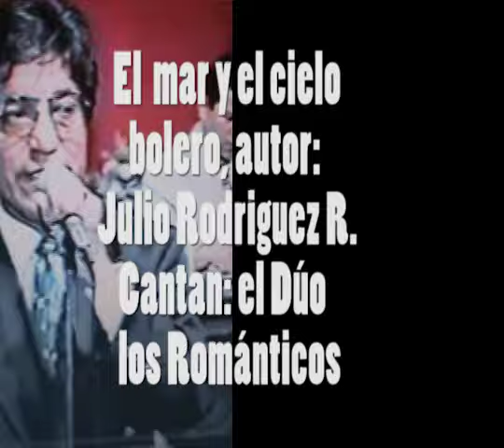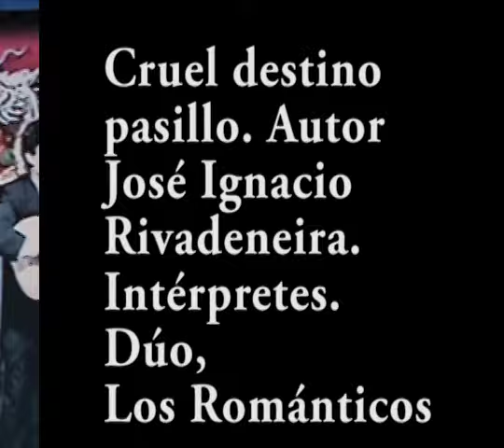VTS 01 1 El mar y el cielo bolero y otros más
Recuerdos de una época marabillosa, décadas de los:70-80-90 y más. Cuando el Dúo Los Románticos deleitaron a sus FANS en la Gran Manzana.